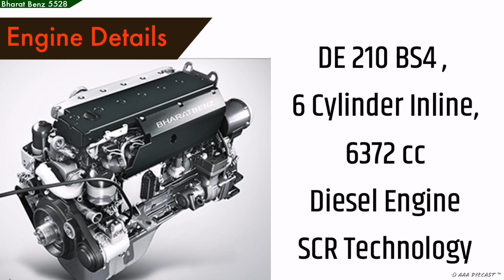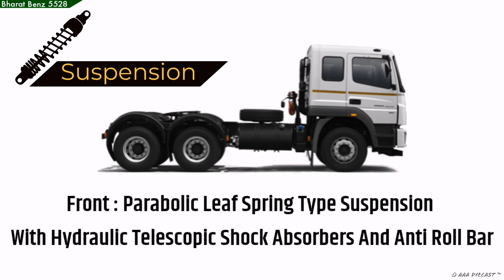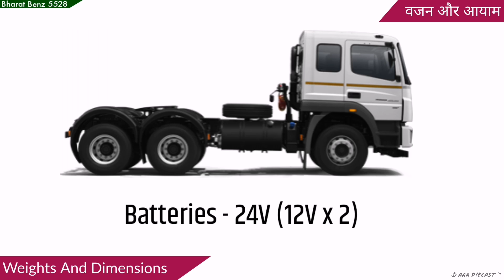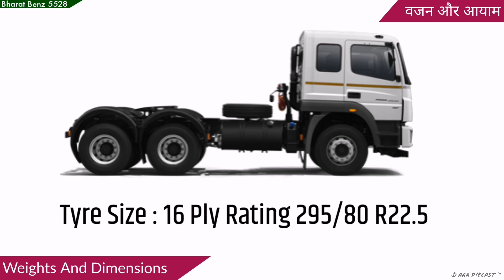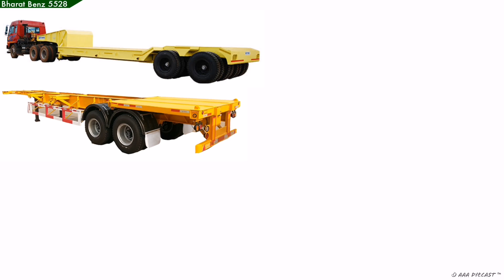Bharat Benz 5528 T | Tractor 2019 Model | Price Mileage Specifications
Happy 6th Day Of Navratri Festival.

In This Video Im showing you guys information about the Bharat Benz 5528.T Tractor Trailer.

WHAT IS REAR AXLE RATIO
TATA PRIMA VIDEO

Do let me know what you guys think about it in the comments section.

Ajinkyaaher198

Ajinkya Aher